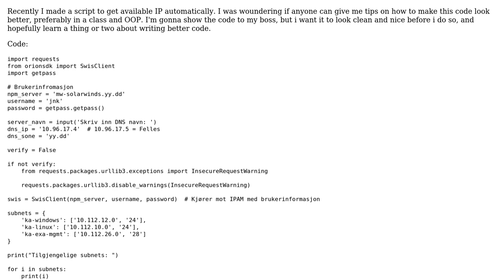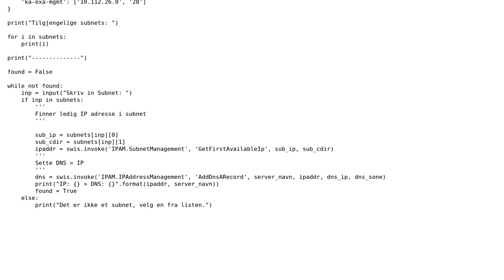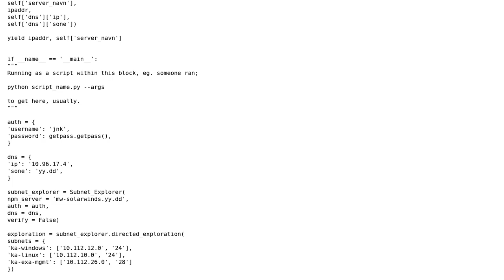Code Review: Script to get available IP automatically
With thanks & praise to God, and with thanks to the many people who have made this project possible! | Content (except music & images) licensed under CC BY-SA | Music | Images & others | With thanks to user Toby Speight user S0AndS0 user Johnny Niklasson and the Stack Exchange Network Trademarks are property of their respective owners. You are responsible for your own actions.